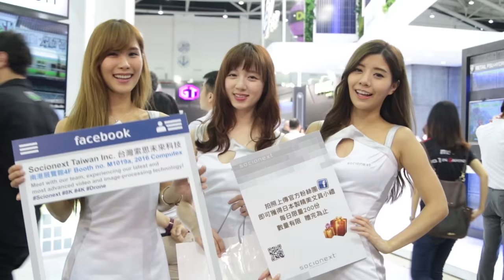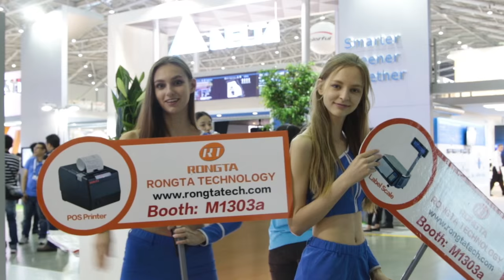The Show Girls of Computex 2016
Computex isn't all about the latest cutting-edge hardware, and there's plenty else to check out too!